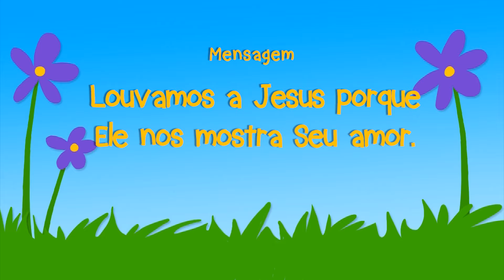DESENHOS BÍBLICOS - UMA CEIA ESPECIAL COM OS DISCÍPULOS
Ou baixe os aplicativos na lojas:
LIÇÃO DO JARDIM DA INFÂNCIA - Jesus lavou os pés dos Seus discípulos como se fosse um servo. Ele quis ensinar a eles uma importante lição.